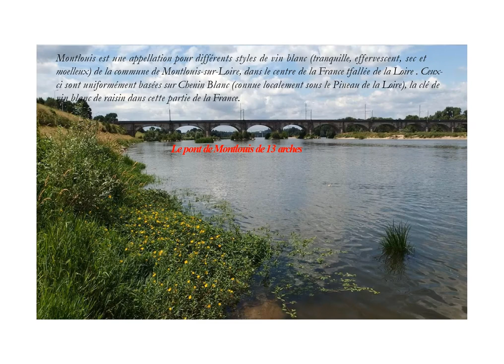Balade en bord de la Loire